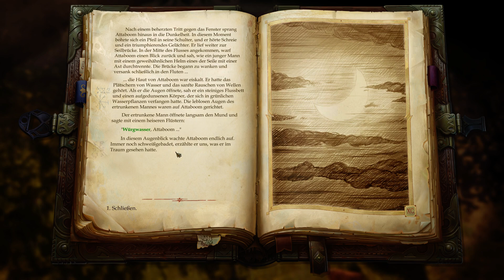Pathfinder Kingmaker #16 Der entlarvte Verräter [German] [Gameplay] [Deutsch]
Ihr seht hier Gameplay zu Pathfinder Kingmaker auf Deutsch/German kommentiert und von Attaboom gespielt.

"Das Pathfinder-Rollenspiel ist eine Evolution des 3.5-Regelwerks des ältesten Fantasy-Rollenspiels der Welt. Dabei wurde das Feedback von zehntausenden Spielern wie dir berücksichtigt. Egal, ob du ein Neuling oder ein erfahrener Veteran im Universum von Pathfinder bist, Pathfinder: Kingmaker ist genau das P&P RPG, auf das du gewartet hast , denn Pen & Paper Freunde kommen hier voll auf ihre kosten! Alle Entscheidungen beeinflussen den Spielverlauf"

Entwickler: Owlcat Games
Publisher: Deep Silver
Franchise: Pathfinder

Mein ZUBEHÖR

MIC: Rode Podcaster
Kopfhörer: Sony MDR DS6500 (Wireless)
Mouse: Trust GXT105
Keyboard: Logitech K120

Monitor 1 (Hauptmonitor): Philips 273V5
Monitor 2: BenQ GL2450H

Mein PC:

Mainboard ASUS H270M-Plus | Intel H270, mATX
Grafikkarte NVIDIA GeForce GTX 1080 8GB | Palit Dual OC
Arbeitsspeicher 16GB DDR4-2133 | 2x 8GB
SSD 250GB Samsung 850 EVO
Festplatte 1TB Seagate BarraCuda
Soundkarte HD-Audio Onboard
Wireless LAN 300MBit/s WLAN integriert - ASUS PCE-N15 | PCIe
Netzteil 650W - Corsair TXM Series | Teilmodular
CPU-Kühler be quiet! Pure Rock Slim
Silent-Gehäuselüfter 2x Schwarz-Rot, PWM

Beste Grüße sendet euch euer
Attaboom